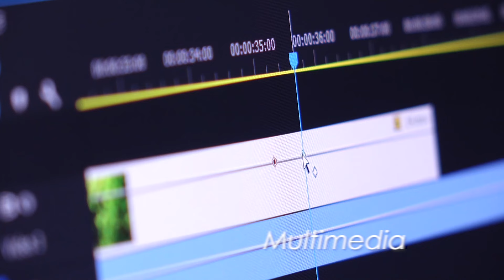PTPK RAKAN TVET ANDA - VIDEO KORPORAT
Perbadanan Tabung Pembangunan Kemahiran (PTPK) adalah salah sebuah agensi di bawah Kementerian Sumber Manusia yang berfungsi untuk menyediakan dana Pinjaman Latihan Kemahiran Islamik (PLK-i) kepada Pelatih-Pelatih yang mengikuti latihan kemahiran di Institut Latihan Kemahiran Awam dan swasta di Malaysia.

Hubungi kami :

Talian AM (8.30 Pagi - 5.00 Petang)